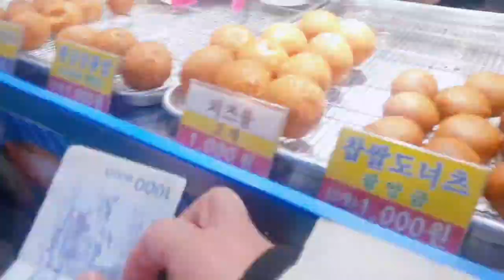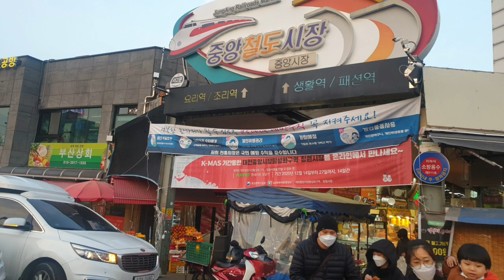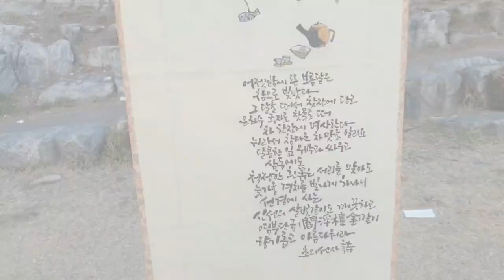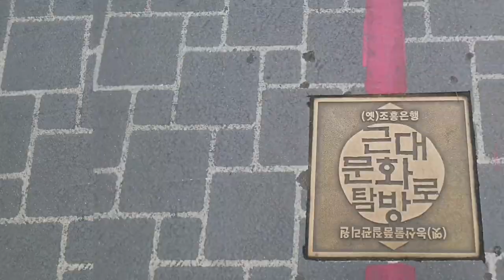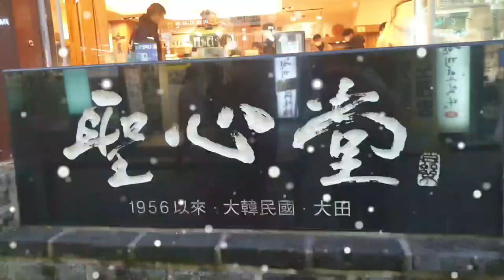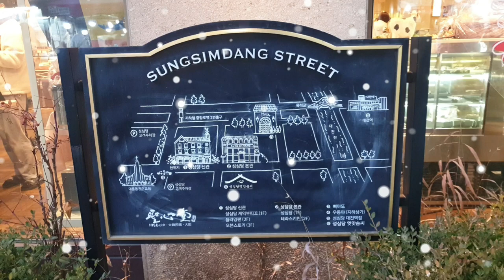뚜벅이대전여행 l 중앙시장 l 근대 문화탐방로 l 지구모형 l대형트리Daejeon Travel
Welcome to the channel. Thank you. Have a good time